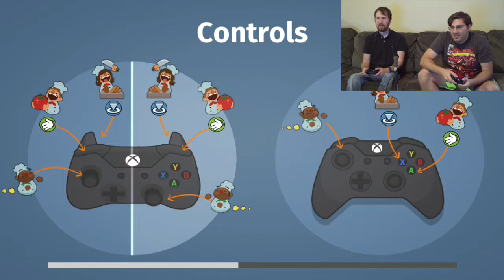Overcooked 4: Conveyor Belts From Hell